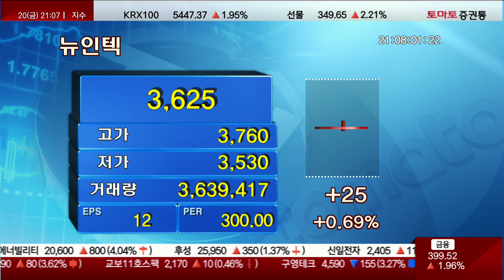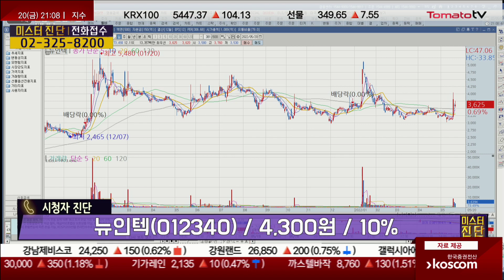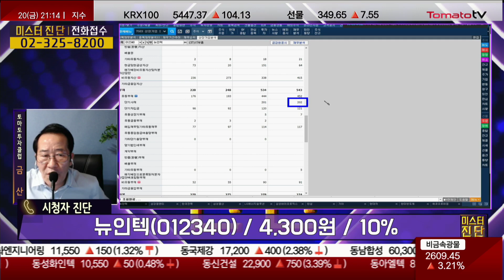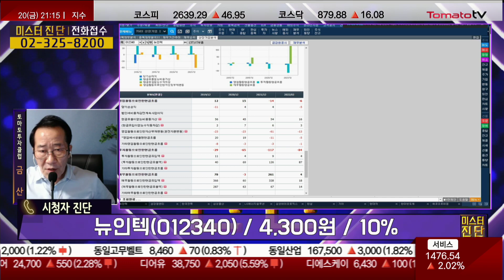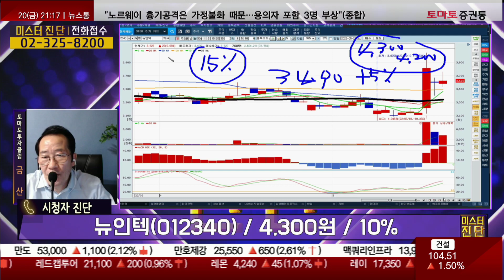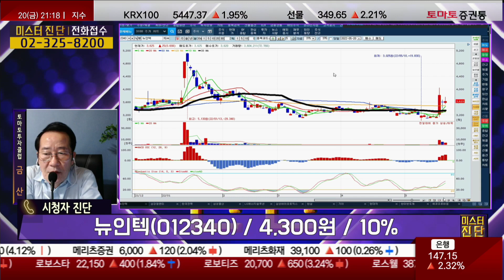상승의 근거 찾기 / 뉴인텍 [미스터 진단 1부]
▷금산
· 뉴인텍(012340) / 4,300원 / 10%

▶미스터진단: 본방송 매주 금요일 오후 9시